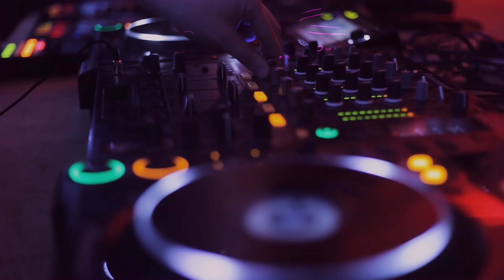Binary Finary - 1998 (Celebration 25 REMIX)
Experience the nostalgic euphoria with Phill Turner's masterful 25th Anniversary Remix of the iconic trance anthem '1998' by Binary Finary. This remix breathes new life into a timeless classic, infusing it with modern electronic elements while preserving the soulful essence that captivated hearts worldwide. Join us on a mesmerizing journey as we celebrate 25 years of this legendary track.

0:00 Binary Finary - 1998 (Celebration 25 REMIX) Part 1
0:45 Binary Finary - 1998 (Celebration 25 REMIX) Part 2
1:30 Binary Finary - 1998 (Celebration 25 REMIX) Part 3
2:15 Binary Finary - 1998 (Celebration 25 REMIX) Part 4
3:00 Binary Finary - 1998 (Celebration 25 REMIX) Part 5
3:45 Binary Finary - 1998 (Celebration 25 REMIX) Part 6
4:30 Binary Finary - 1998 (Celebration 25 REMIX) Part 7
5:15 Binary Finary - 1998 (Celebration 25 REMIX) Part 8
6:00 Binary Finary - 1998 (Celebration 25 REMIX) Part 9
6:45 Binary Finary - 1998 (Celebration 25 REMIX) Part 10
7:30 Binary Finary - 1998 (Celebration 25 REMIX) Part 11
8:13 Binary Finary - 1998 (Celebration 25 REMIX) Part 12